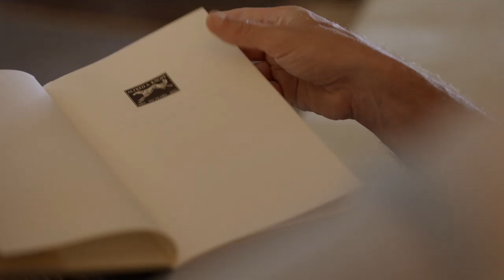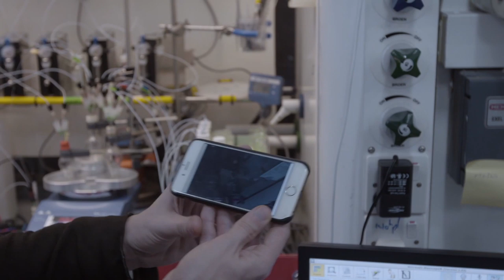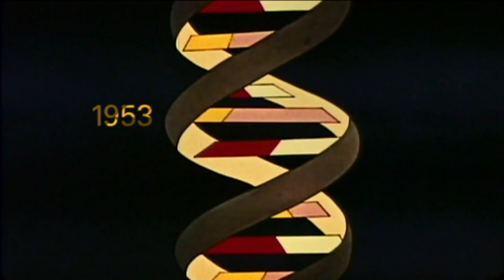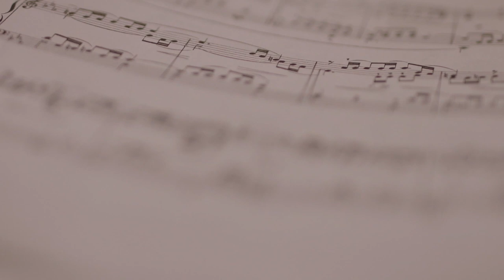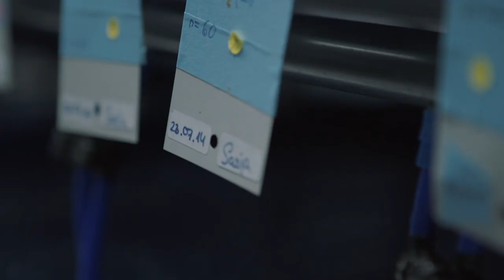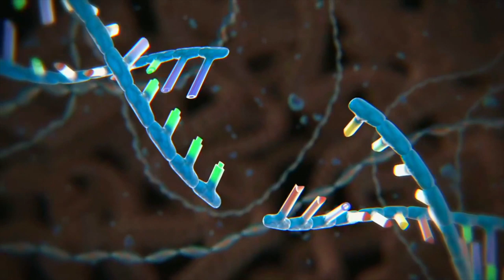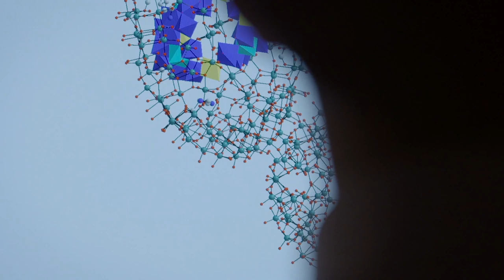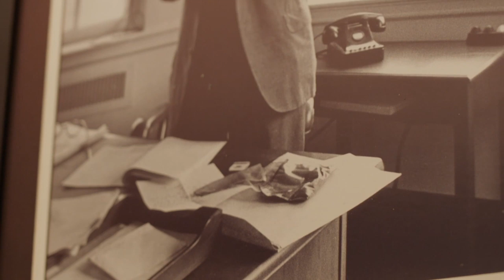How we can create life | VPRO documentary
Are humans becoming a creative force that creates life from dead matter? How can we create life and what is actually life? Exploring new life forms, extending our life span tremendously, or even rejuvenating seems to be possible. Especially if we grow our own new organs thanks to stem cell research: will we become super evolved life forms with enhanced features and an extended life span?

Non-biological life, you would say that this is impossible by definition. But that happens to be what he is trying to create. All life on Earth uses DNA or RNA and proteins, but is that the only option? Maybe this is just the only form that is left here on Earth, and we overlooked other life forms. And maybe there are other planets or life forms with a totally different basis. Cronin is looking for chemical reactions which are at the beginning of life: He does so with a kind of chemical search engine, that processes chemical structures endlessly. Will his lab create alternative forms of life? George Church, creator of new life forms: likes to think about the future, and foresees tremendous changes in everything we know about life. Especially thanks to genetics.

The Church lab was the first one to use the new CRISPR-Cas technique to transform human stem cells: a new form of life. DNA programming then become a piece of cake. We're going to eradicate all kinds of diseases, dramatically extend our life span and then invest time and energy to bring life elsewhere in the universe. Will there be a variety of sophisticated genetic supermen that spread like wildfire across the galaxy? Hans Clevers, creator of mini organs: "I'm sure we will know exactly within one or two generations how our body builds itself and sustains". "And that means we basically can repair every sick organ. Probably with your own cells."

Clevers doesn't have enough with one life: he is the head of the investigation section of the Princess Máxima Center for Pediatric Oncology and of a research group at the Hubrecht Laboratory and is also Professor of Molecular Genetics. His research is all about stem cells and how we can get them to do what we want. The Mind of the Universe is an international science documentary series and open source platform about the rapid evolution of our knowledge. It explores the human destiny and the world of tomorrow through the eyes of the greatest thinkers and scientists of our time.

In each episode, a typical human quality takes centre stage, in which the scientists and their research are embedded.

Original Title: The mind of the universe Lee Cronin, creator of alternative life.

Presented by: Robbert Dijkgraaf
Editor in chief and script: Rob van Hattum
Direction & Editor: Kees Brouwer, Gijs Swantee, Sander Cijsouw
Research: Frederique Melman, Remy van den Brand, Anna Gimbrere, Wiesje Kuijpers, Gerko Wessel
Production: Madeleine Somer, Jordy van Langen (stage), May-Linn Tsiang (stage)
Cross Media Manager: Eef Grob
Redaction: Elmar Veerman, Marijn van der Waa, Bram van Dijk (stage), Imani van Oosterhout (stage), Yfke van der Ploeg (stage)
Media Manager & Assistant: Olivier Schuringa, Pardis Faqiri (stage)
Camera: Chris Blokhuis, Hans Bouma, Martijn Cousijn, Jacko van ’t Hof, Job Kraaijeveld, Sjoerd Vogel, Karsten Hohmann
Sound: Daan Arens, Dennis Kersten, Jillis Schriel, Mark Witte,Gregor Koppenburg, Bidisha Das, Pedro Rodriques da Silva
Translation: Lei Fang, Sasja Yakovleva, Alexandra de Vries
Script editing: Caroline Ligthart
Editing: Jeroen van den Berk, Sander Cijsouw, Tim van der Maden, Olivier van der Zee
Design: Jurriaan Schalken
Composition: Jos Jansen (Big Orange)
International partners and Education: Fred Mulder
In cooperation with: Tijl van Huijkelom